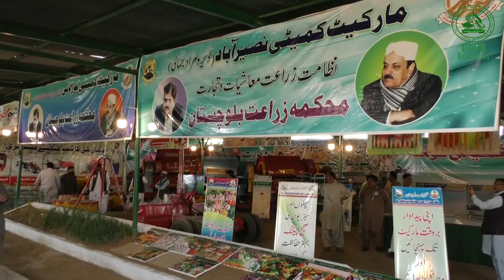Opening Ceremony of Sibi Mela 2022..